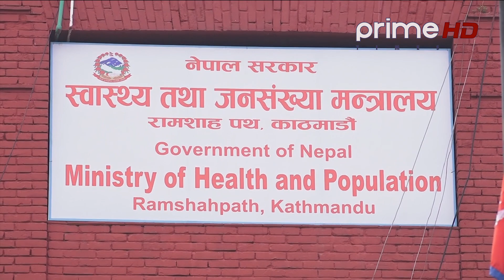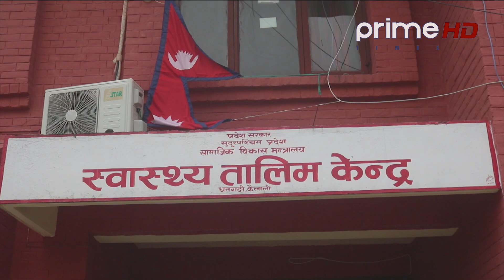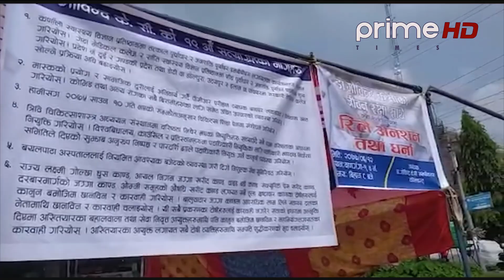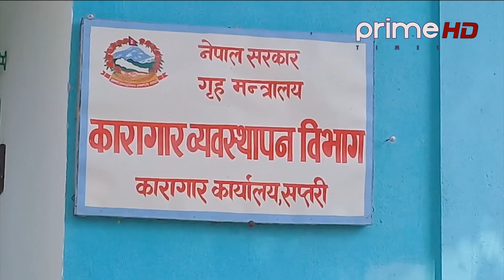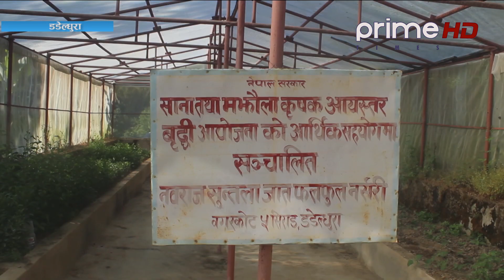प्रदेश समाचार | असोज १२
Program: Pradesh Samachar
News Reader: Dristybani Dhital
Video By: Prime Times Television
More Useful Links :